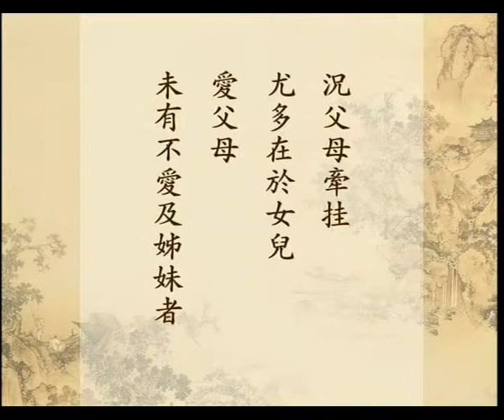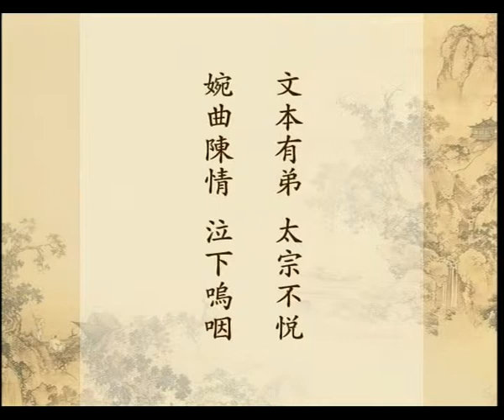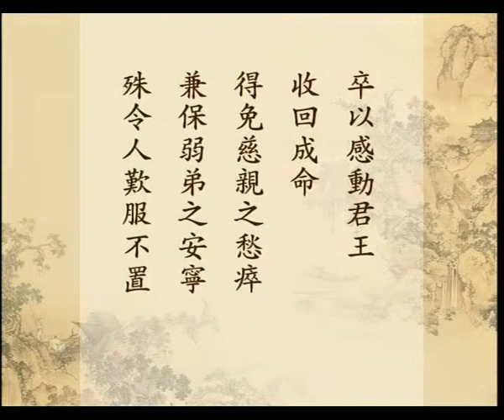13田真嘆荊 李勣焚須 文本乞恩（楊淑芬老師講八德故事）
周泳杉老師學講安士全書